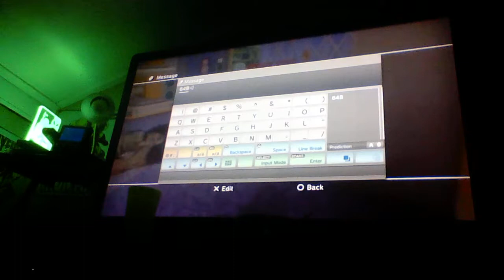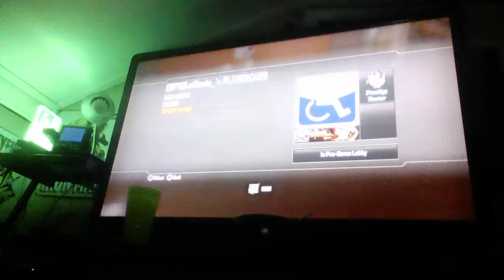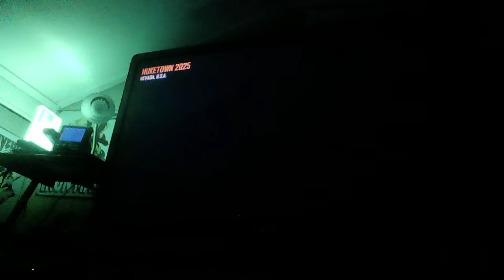windo/ground war with friends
Links will be in description